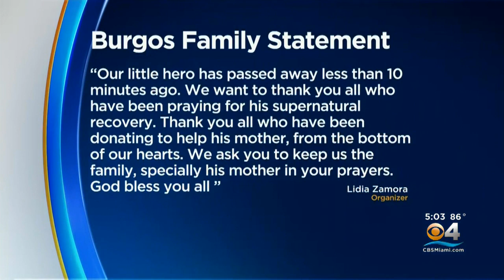Teen Hero Who Saved Mother, Son From Drowning Has Died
Cristian Burgos, 17, died days after saving Elvia Venegas and her 9-year-old son.